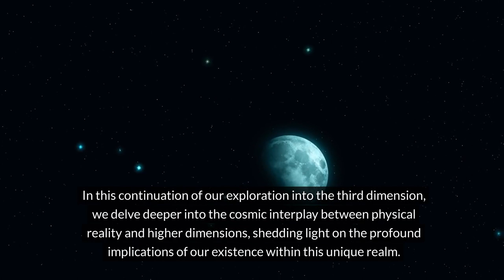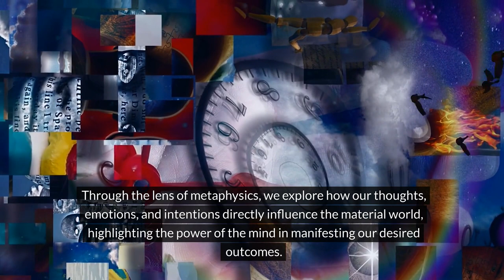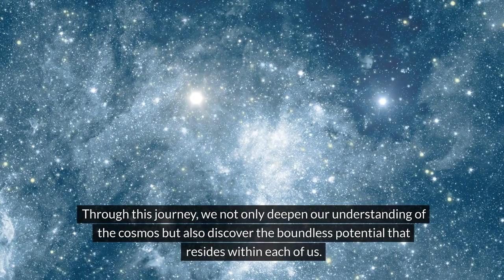Exploring The Third Dimension and Its Cosmic Interplay (Part 2)"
In the second installment of our series, we delve deeper into the cosmic interplay of the third dimension, examining its intricate connection with higher dimensions and the quantum fabric of reality. This episode guides you through the transformative potential of elevating your consciousness, the power of human thought in shaping reality, and the significance of overcoming material limitations to embrace our multi-dimensional nature. Embark on this journey beyond the veil and discover the boundless possibilities awaiting in the vastness of the cosmos. 🚀🌠